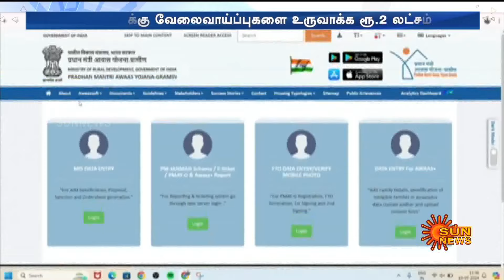Awas Yojana | PMAY-U | Union Budget 2024-2025 | Nirmala Sitharaman | Sun News